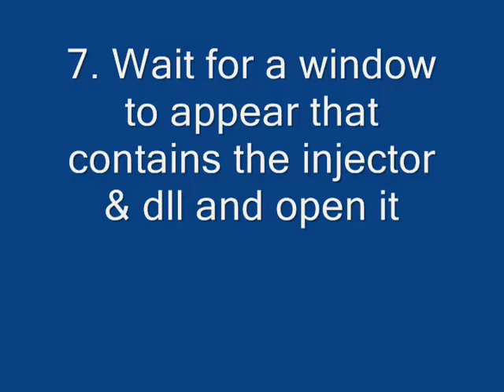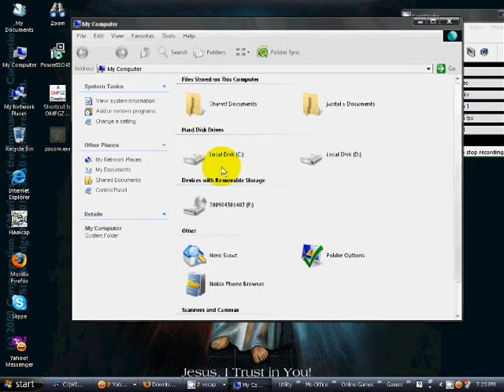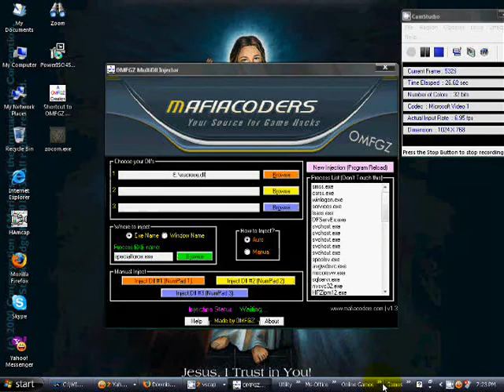Special Force Wallhack Full Tutorial (SFWFT)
Special Force Wall hack Full Tutorial